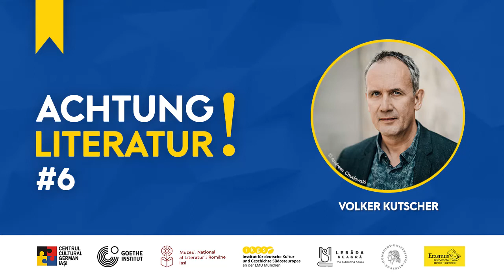#6 Achtung Literatur! | Volker Kutscher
Discuție online cu Volker Kutscher, autorul bestseller-ului “Peștele ud” și cu traducătoarea Mădălina Tvardochlib. Transmisie live din 22 noiembrie 2021.
Moderator: Ingrid Baltag - lector de limba română la Universitatea Humboldt din Berlin
Interpretă germană-română: Ana Pălimariu

Eveniment organizat de Centrul Cultural German Iași și Muzeul Național al Literaturii Române Iași, în parteneriat cu Universitatea Humboldt din Berlin, Goethe-Institut, Institutul pentru Cultură și Istorie Germană a Europei de Sud-Est (IKGS München) și Büchercafé Erasmus.